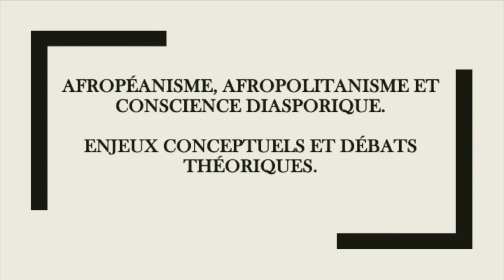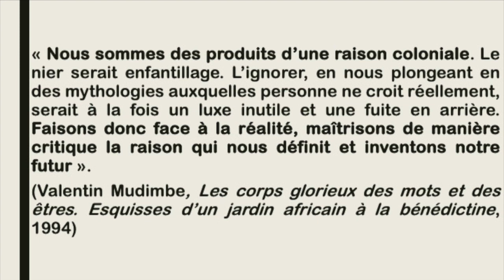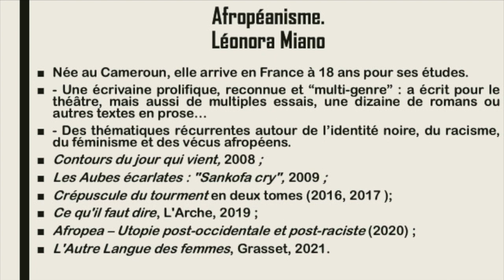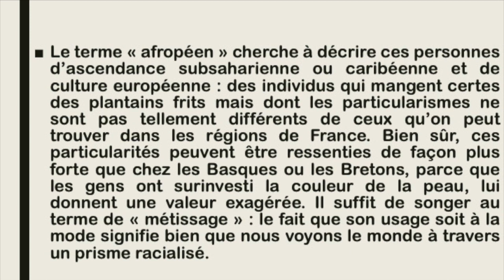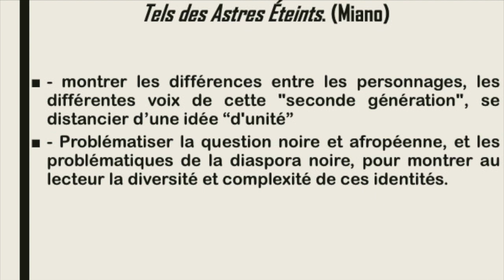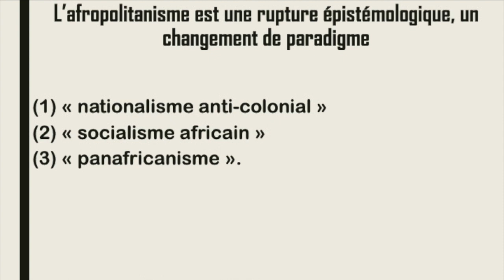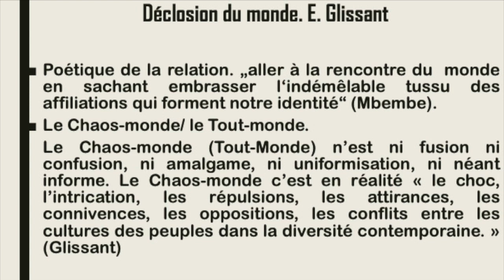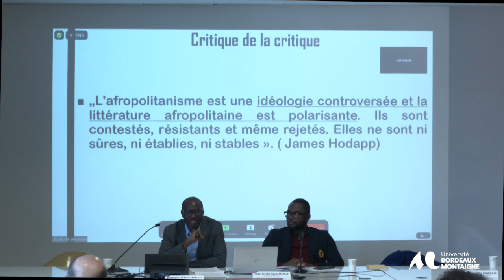JE Epistémologies: Afropéanisme, afropolitanisme, conscience diasporique - Sylvère Mbondobari -LAM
Épistémologies africaines et afrodiasporiques : stratégies d’affranchissement intellectuel dans les aires géoculturelles contemporaines dites francophone et lusophone
Sylvère Mbondobari (LAM)
« Afropéanisme et conscience diasporique : enjeux conceptuels et débats théoriques »